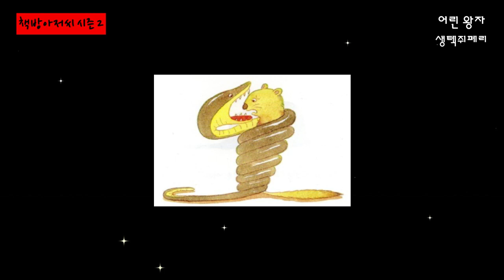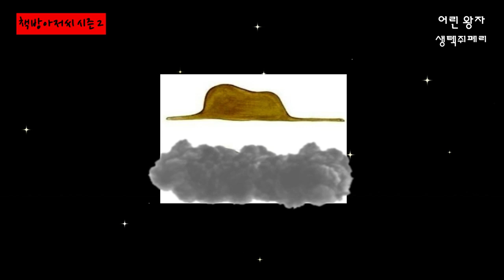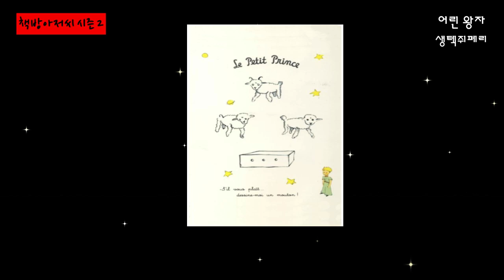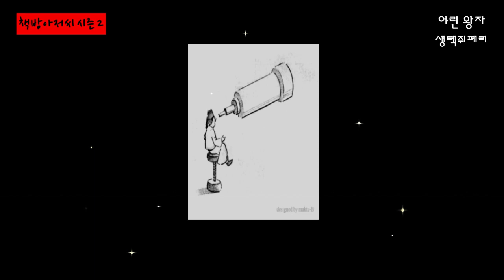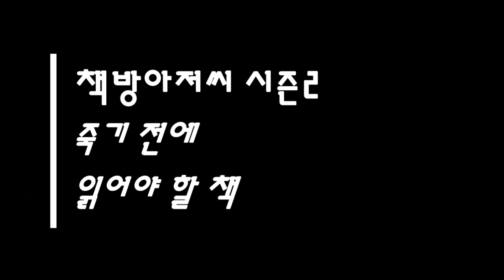어린 왕자 1화 | 생텍쥐페리 | 가장 중요한 건 눈에 보이지 않아 | 책방아저씨 시즌 2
생텍쥐페리 | 어린 왕자

요약과 설명이 아닌, 원문 전체를 스스로 체험하며 느껴보시길 바랍니다.

* 동영상을 보시고 도움이 되셨다면, '구독'과 '좋아요'를 눌러주시면, 보다 많은 사람들과 동영상을 공유할 수 있고 '책방아저씨' 제작에 큰 힘이 됩니다^^